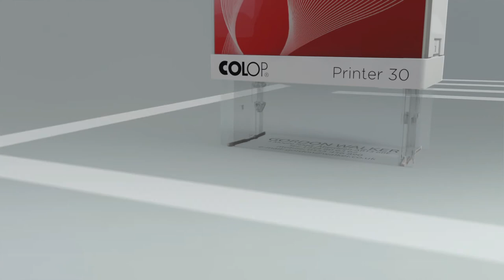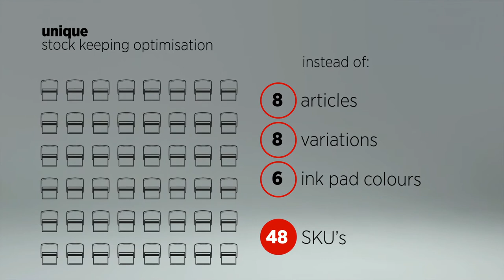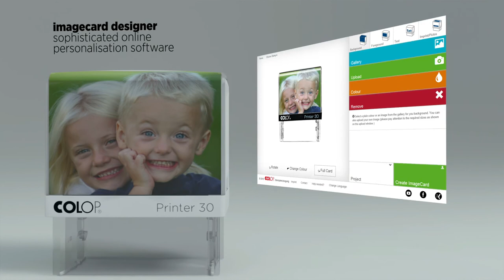The new Printer - Technical video (english)